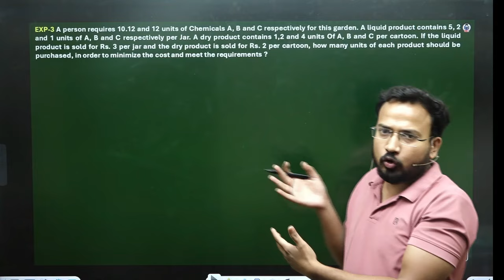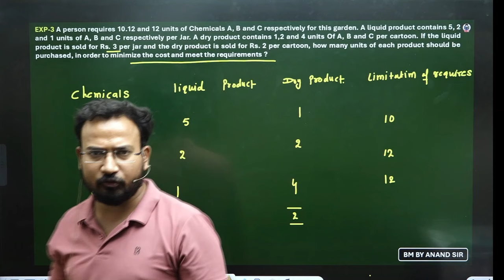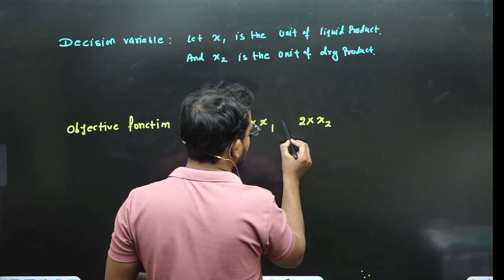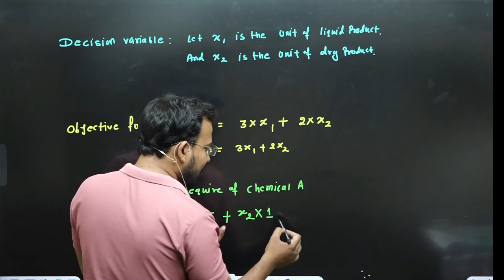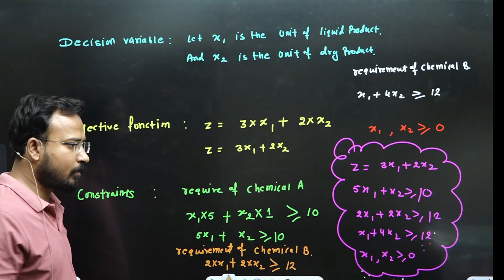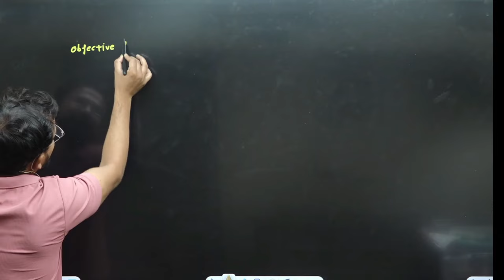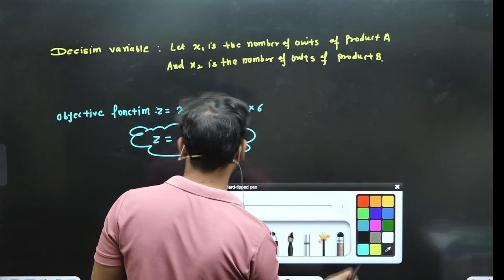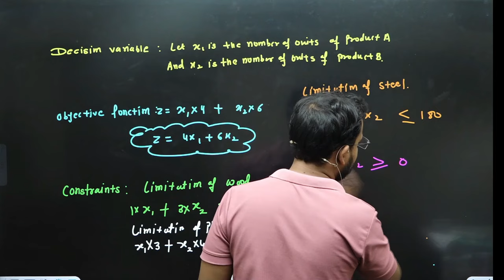Decision variable concept | Liner Programming | Part 2 | Business maths for bcom | By Anand Sir